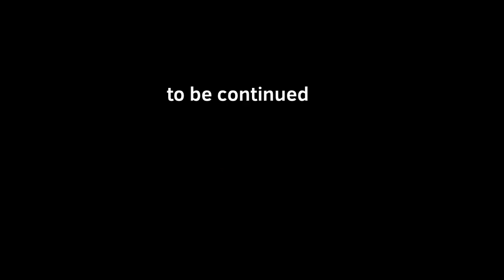Four,stickman, and cookie vs -